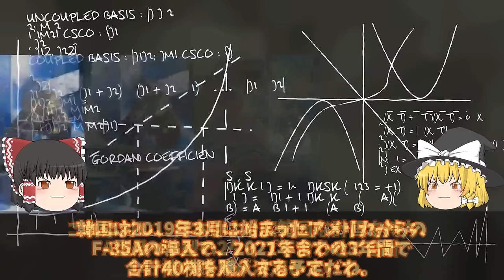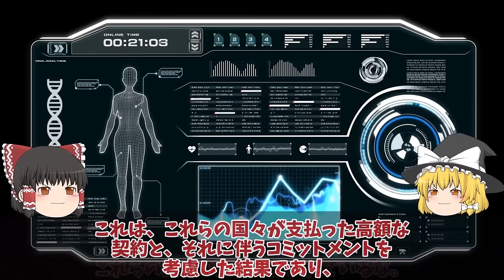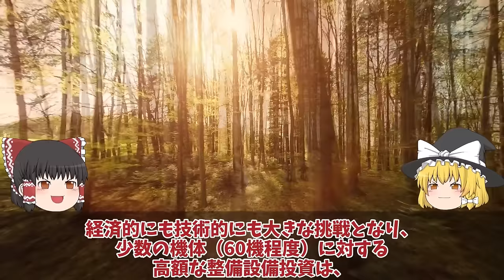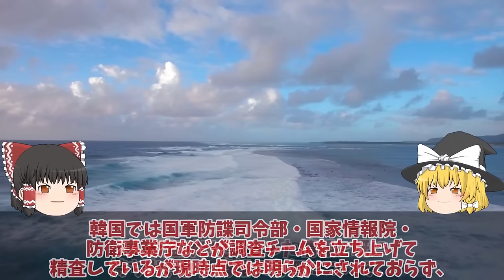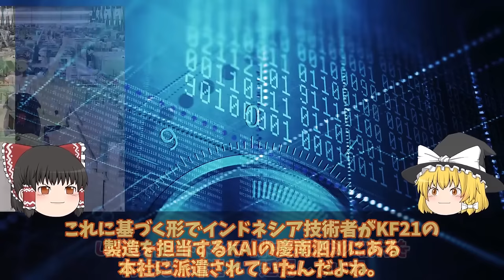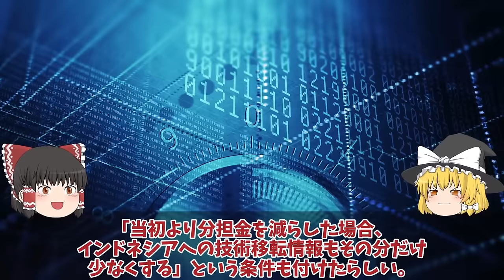【ゆっくり解説・軍事News】【次世代兵器開発】韓軍情勢 F35A戦闘機を韓国にはやっぱりヤメた！ブラックボックス開封日本を周辺国へと格下げに米もF35Aのシステムを停止【スペシャル・特集】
【次世代兵器開発】韓軍情勢　F35A戦闘機を韓国にはやっぱりヤメた！ブラックボックス開封日本を周辺国へと格下げに米もF35Aのシステムを停止【スペシャル・特集】

11 F35A戦闘機を韓国にはやっぱりヤメた！ブラックボックス開封日本を周辺国へと格下げに米もF35Aのシステムを停止か？

12KF21戦闘機ポメラインドネシア開発分担金で6000億ウォン唖然量産化目前！KAI設計図面流出でステルス性能ポンコツ？

13F35A戦闘機韓国仕様にあ然やはりスペックが違うのか？率直な反応を集めて見た結果ポンコツか！